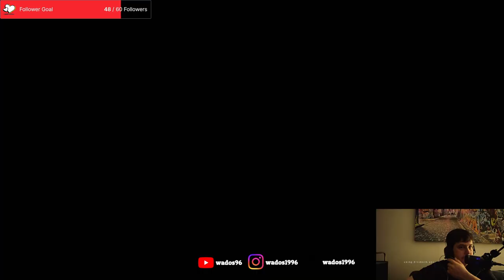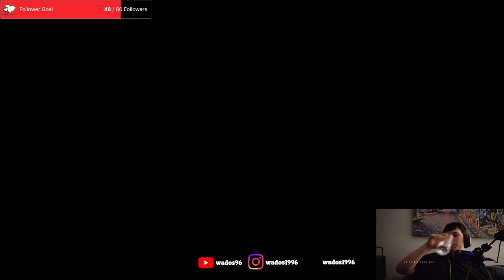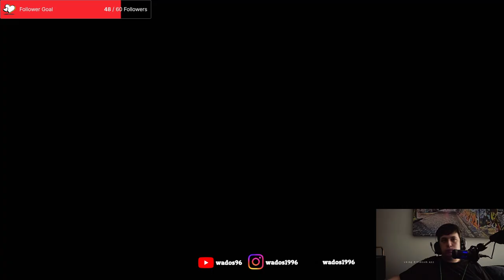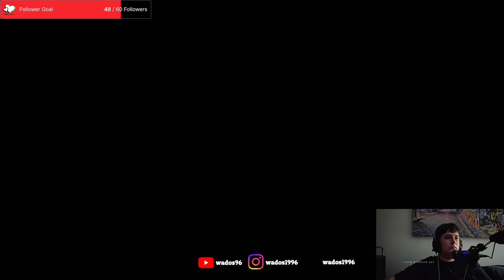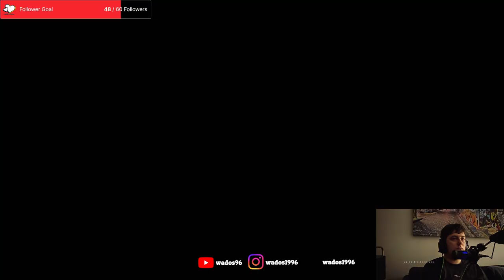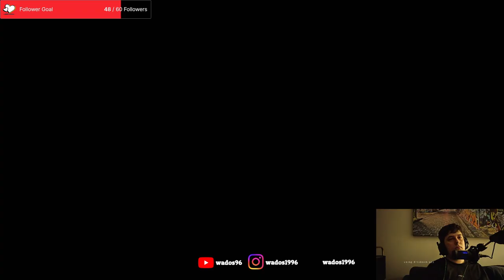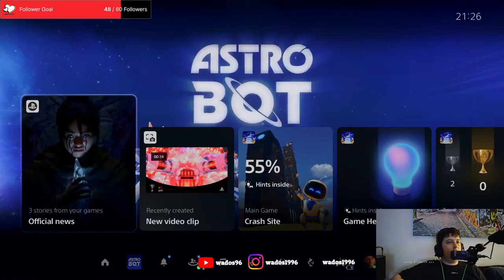Doing more robot stuff - Astro Bot Stream 2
Rescuing  more robots and finding more puzzles while running into some familiar faces on the way.